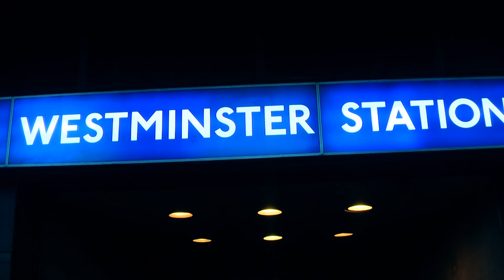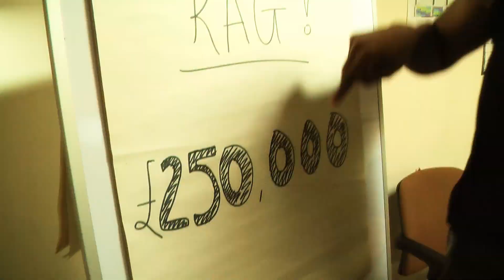Rag Video With Dates